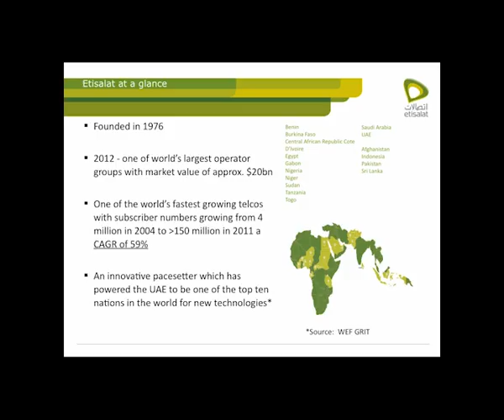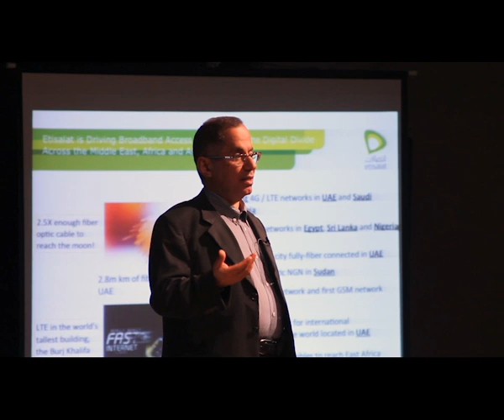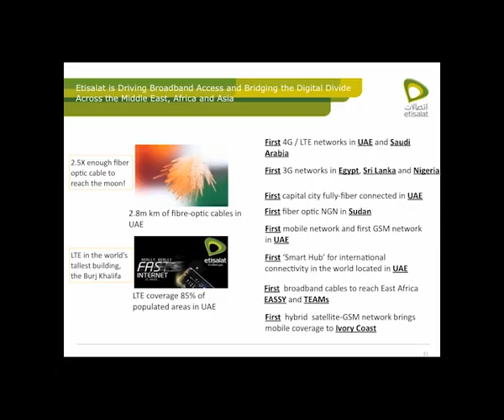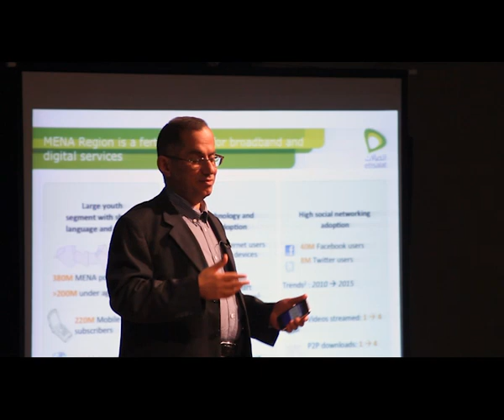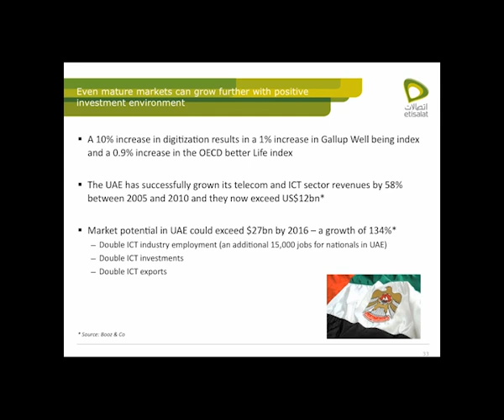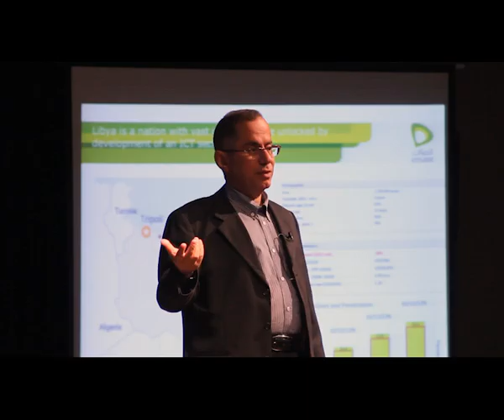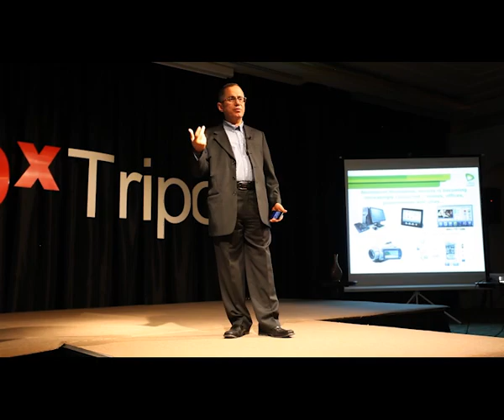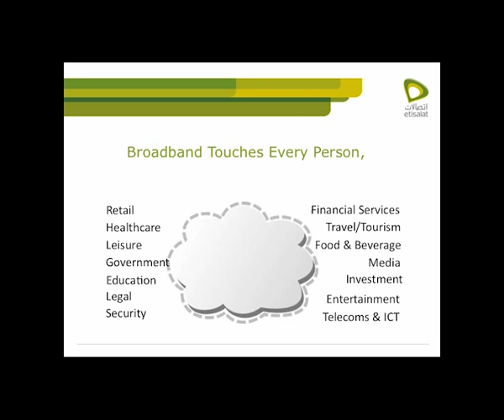TEDxTripoli 2012 - Mohammad Omran